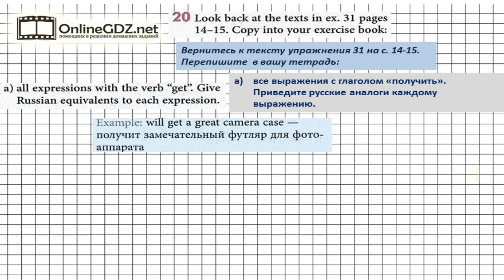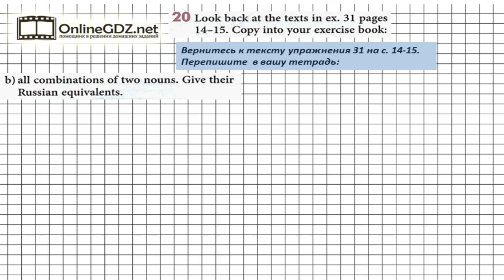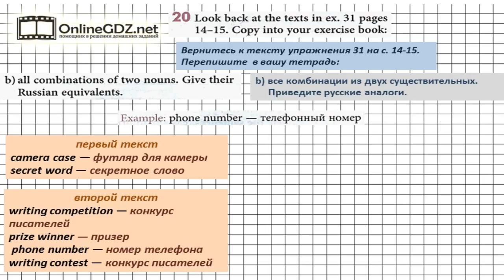Unit 1 Homework Задание №20 - Английский язык "Enjoy English" 7 класс (Биболетова)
В упражнении 20 надо поработать с текстами из упр. 31 на стр.14-15 и найти и выписать сначала все выражения с глаголом get, а затем все словосочетания из двух существительных. Справиться с этим упражнением будет легко, если сначала вы посмотрите видео с подробным объяснением.